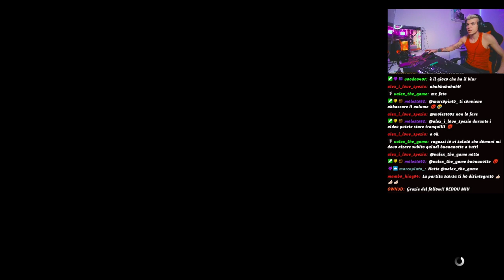Alien Isolation - #1 Inizio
Nuovi video su Warzone ogni giorno su TikTok.
Vuoi acquistare Alien? prova qui